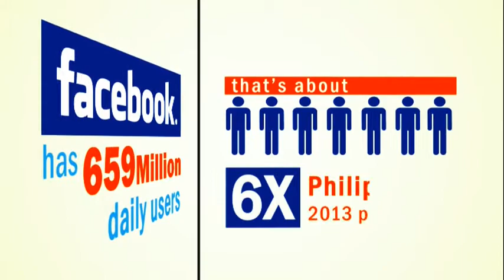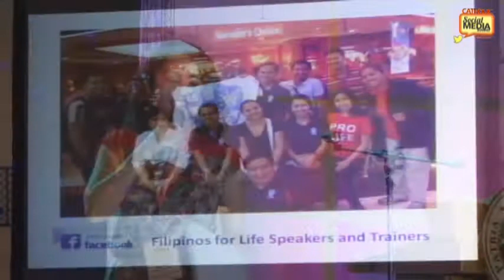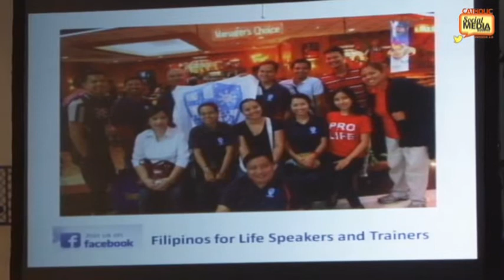Using Special Media to Enhance Profile Activism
Catholic Social Media Summit ver 2.0
Speaker: Anna Cosio